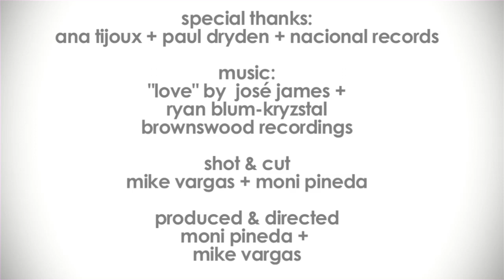Ana Tijoux, Rapper + Mother :: 120 Seconds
Ana Tijoux explains her fascination with dreams and how they have ultimately helped her better understand certain aspects of her life and creativity.